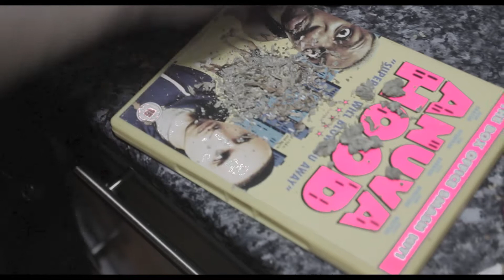Cutty Rankin - They Call Me Cutty- Official Video - Unsigned Tv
Watch This Space Cutty Rankin